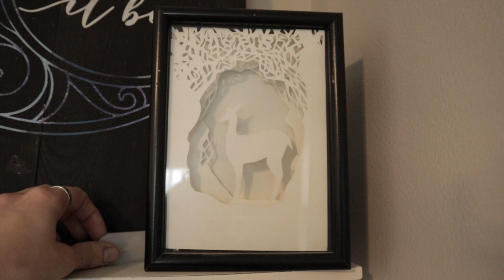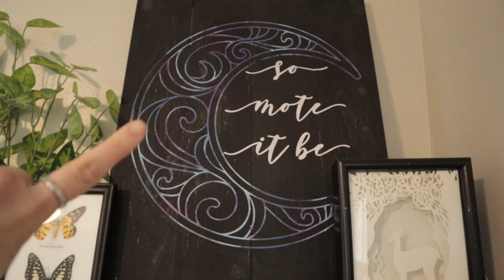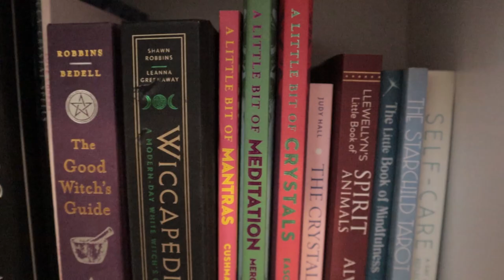Witch Room & Altar Tour with Joan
Hey!! Just Joan here today!
Come take a quick tour of my Witchy room and Sacred place.